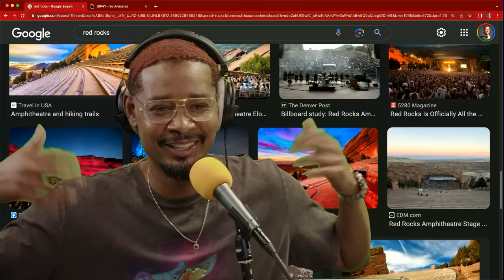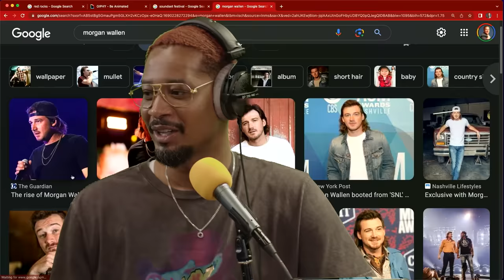Stage Therapy w/ Atmosphere | The Danny Brown Show Ep. 66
This week Danny Brown is joined by music legends, Slug and Ant of the hip hop duo Atmosphere. They've got a new album out, so they talk about the process of writing and producing Sad Clown Bad Dub 2. Danny is excited about their upcoming show together at Red Rocks Amphitheater, even though it might be haunted. Danny and Atmosphere go down memory lane, reminiscing about Prince, Tony Hawk 2, and MF Doom. Slug and Ant help Danny out with some Ask Danny questions. We get to hear about their creative process and legacy goals, what they've learned about being sober on tour, and what they've learned from other music genres. They wrap up the episode with a couple White People Sh*t topics and Slug drops some knowledge about...pickles.

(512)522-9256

YouTube Chapters
00:00:00 - Intro/Atmosphere
00:06:09 - Production
00:10:30 - Big Venues
00:20:45 - Throwback
00:23:50 - Creative Process
00:30:46 - Scents
00:33:17 - Touring Sober
00:41:46 - Genres
00:47:40 - Naughty Pics
00:51:01 - Leaks
00:52:36 - White People Sh*t
00:58:27 - Spin the Wheel